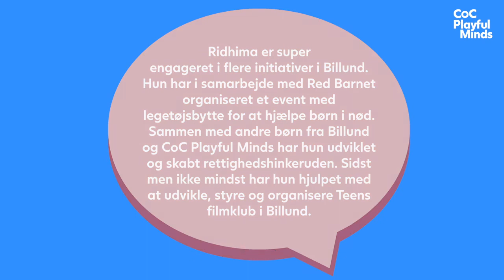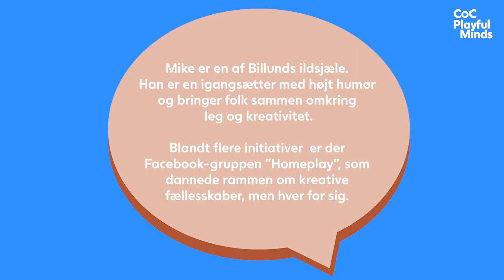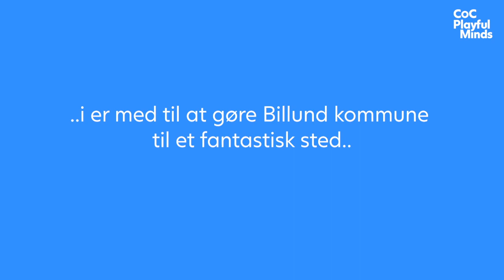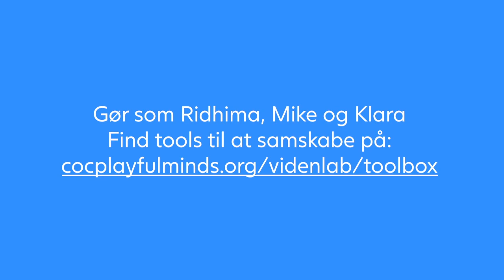Samskaberpriserne 2020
Vi uddeler samskaberpriserne til 3 heldige vindere